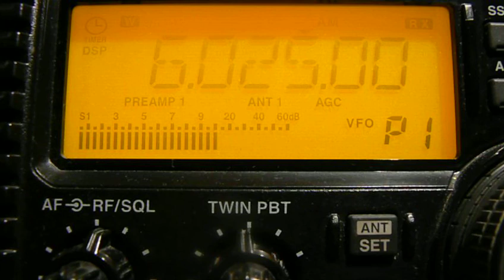6025khz,PBS Xizang,Lhasa-Baiding 602,TIB,Tibetan.